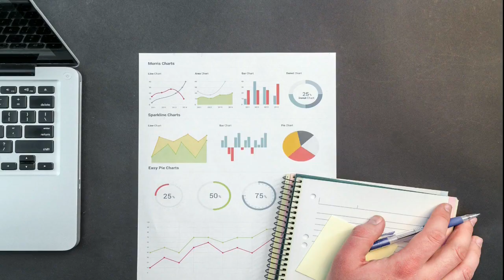உடைத்து ஊற்றிய முட்டை குழம்பு மிக சுவையாக செய்வது எப்படி | MUTTAI KULAMBU | EGG GRAVY IN 10 MINS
Hi friends preparation of  உடைத்து ஊற்றிய முட்டை குழம்பு மிக சுவையாக செய்வது எப்படி | MUTTAI KULAMBU | EGG GRAVY IN 10 MINS is very easy.

Bachelors, beginners  also can easily try this recipe உடைத்து ஊற்றிய முட்டை குழம்பு மிக சுவையாக செய்வது எப்படி | MUTTAI KULAMBU | EGG GRAVY IN 10 MINS.

The preparation time for this recipe is ONLY 10 MINS. உடைத்து ஊற்றிய முட்டை குழம்பு மிக சுவையாக செய்வது எப்படி | MUTTAI KULAMBU | EGG GRAVY IN 10 MINS .

This recipe will be good with combination of chapati,roti, White rice, Easily we can do as dinner recipe. Less time consuming recipe MUTTAI KULAMBU .
We prepared this recipe with south Indian traditional masala which is easily available at home and day today used kitchen ingredients.

Children will like the recipe because of the shape and texture of உடைத்து ஊற்றிய முட்டை குழம்பு .

So friends try this உடைத்து ஊற்றிய முட்டை குழம்பு மிக சுவையாக செய்வது எப்படி | MUTTAI KULAMBU | EGG GRAVY IN 10 MINS and share your comments.